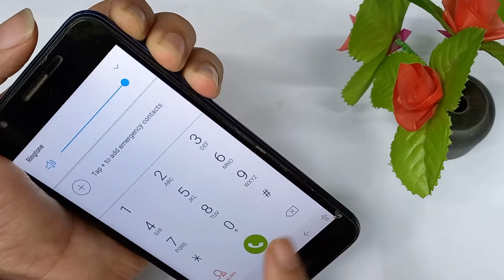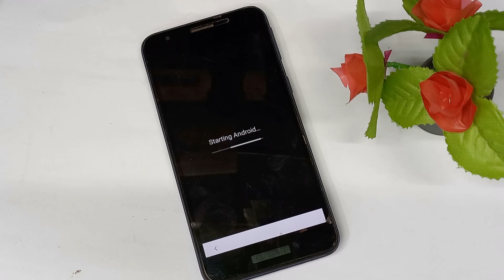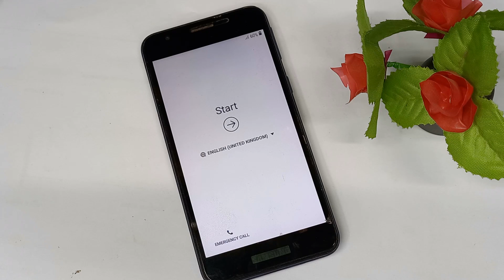How To Hard Reset Samsung A2 core | Samsung A260g Hard Reset Screen lock remove 2022